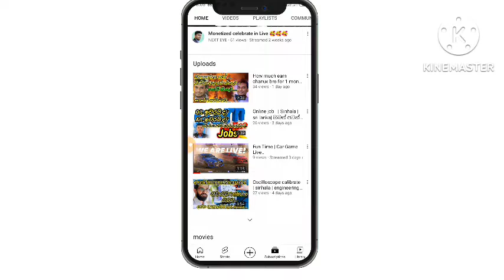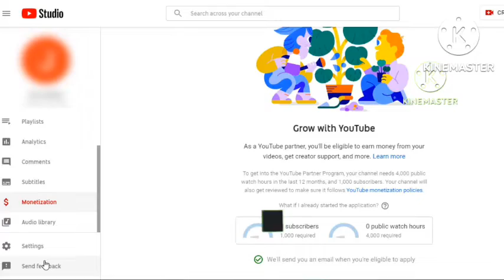How to earn money from youtube | English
සියලු දෙනාටම සුභ දවසක් වේවා..ඔබ මේ වෙනදා වගේම එකතු වෙලා ඉන්නේ  next eye  යූ ටියුබ් චැනල් එකක් සමගයි ..

අදම ඔයාලට වීඩියෝ එක ගෙන විදිය පොඩි වෙනසක් කරලා තියෙනවා...

අද මම ඔයාලට වීඩියෝ එක කරන්නේ කරන්නේ ඉංග්‍රීසි භාෂාවෙන් ...

අද ඉඳලා අපේ චැනල් එකෙන් සිංහල සහ ඉංග්‍රීසි භාෂා දෙකෙන්ම  වීඩියෝස් බලා ගත හැක..

හරි..එහෙනම් අද මමඔයාලට කියල දෙන්න යන්නේ ...කොහොමද youtube යූටියුබ් එක මගින් සල්ලි හොයන්නෙ කියලා...

එසේ නම් අද යමු අපේ වීඩියෝ එක එක කැමති එවැනි කට්ටියට...

ඔබ අනිවාර්යයෙන් යූ ටියුබ් එක මගින් මුදල් සොයනවා නම් ඔබට අභියෝග දෙකක් තිබෙනවා ..

දෙවෙනි අභියෝගය තමයි watch time 4000.

ඔබ මෙම අභියෝග දෙක දෙක සම්පූර්ණ කරාට පසුව ඔබ සුදුසුකම් ලබනවා යූටියුබ් එක මගින් මුදල් ලබා ගැනීමට..

ඔබ එසේ සුදුසුකම් ලැබුවාට පසු ඔබට සිදු වෙනවා පලවෙනි ඩොලර් 100 සෙවීමට..

එතැනින් එහාට ඔබට පුළුවන් මාසෙන් මාසෙට යූටියුබ් එක මගින් මුදල් ලබා ගැනීමට..

ඔබ අනිවාර්යෙන්ම ඔබේම අදහස් youtube යූටියුබ් එකට යුටියුබ් එකට අප්ලෝඩ් කරන්න...

වෙන කාගෙවත් videos වීඩියෝස් ඔයාගේ channel එකේ දාන්න එපා.

ඔබේ අදහස් ගොඩක් පිරිසකට වැදගත් වන videos හදන්න...

ඔබට ඉක්මනින් හැකියාව ලැබෙනවා youtube යූටියුබ් එක මගින් මුදල් ඉපයීමට ඉන්පසුව.

හොඳයි ඉතින් අදට අපේ වීඩියෝ එක අවසන් මෙම වීඩියෝ වේ අනිත් කොටස අපි ලගදීම අරන් එනවා ...

එතෙක් සියලු දෙනාටම සුභ දවසක් වේවා.